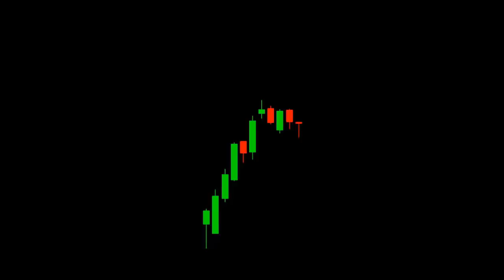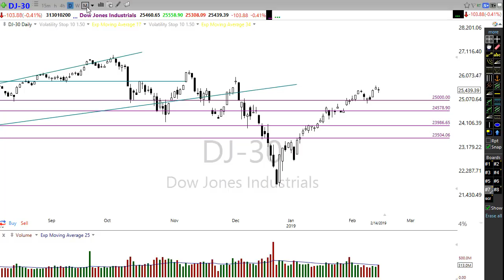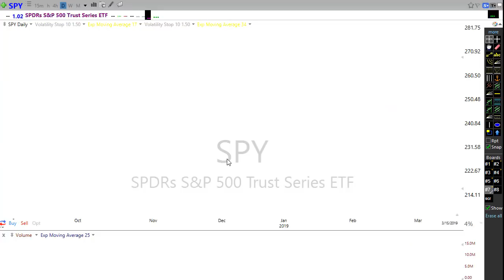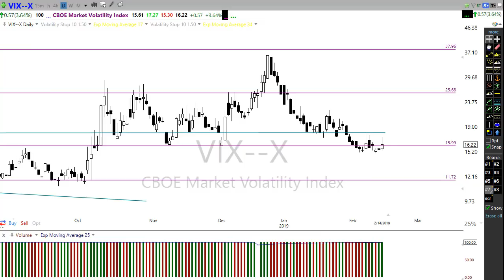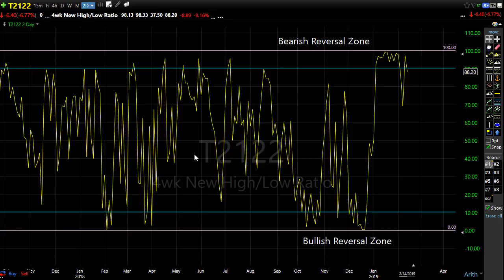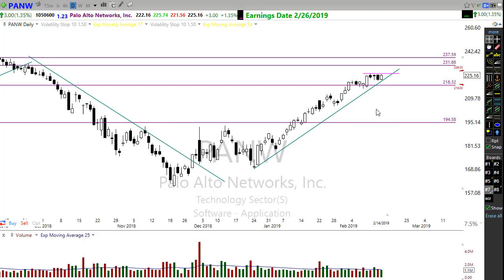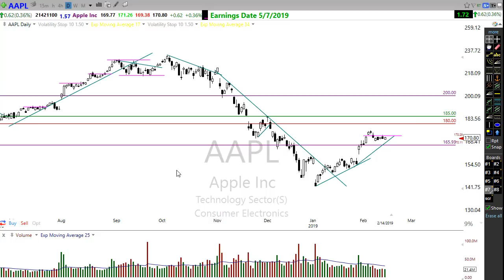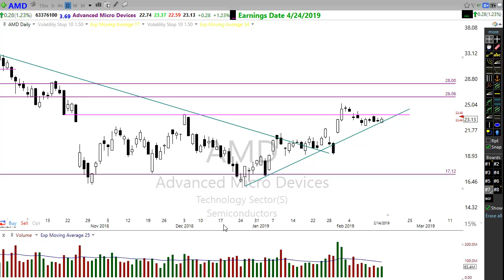Morning Market Prep | Stock & Options Trading | 2-15-19